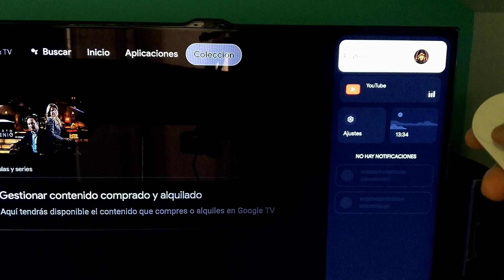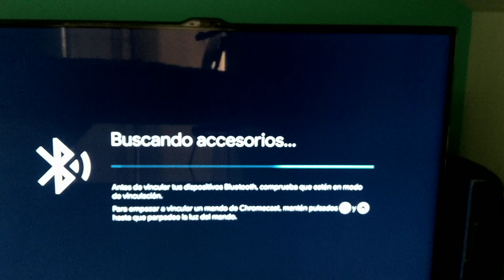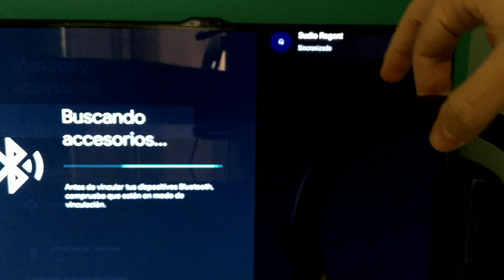🎧 CONECTAR ALTAVOZ o AURICULARES BLUETOOTH a CHROMECAST con GOOGLE TV FÁCIL y RÁPIDO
En el siguiente  vídeo educativo te mostraremos como poder emparejar unos auriculares Bluetooth a Chromecast paso a paso.

Vídeos Relacionados 📹

Tutoriales ⚙️

Multimedia 📹